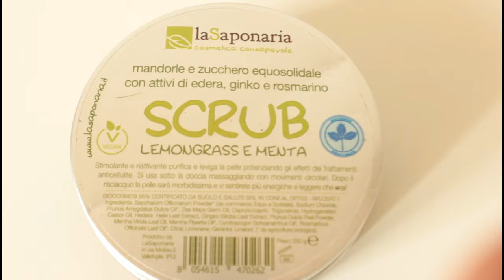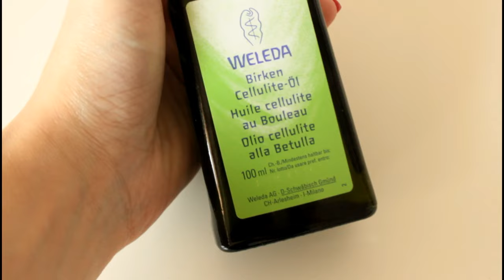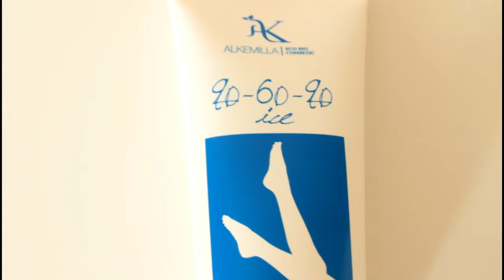LA MIA ROUTINE ANTICELLULITE con PRODOTTI BIO!